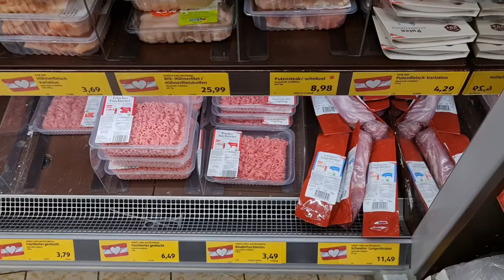Granate Styling, walking in public park, thigh high boots, high heels, short leather coat